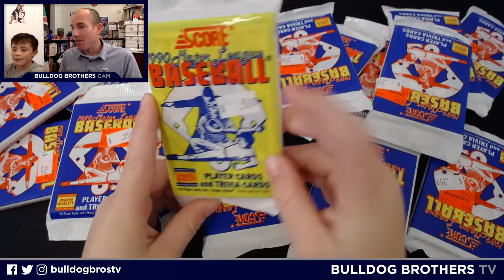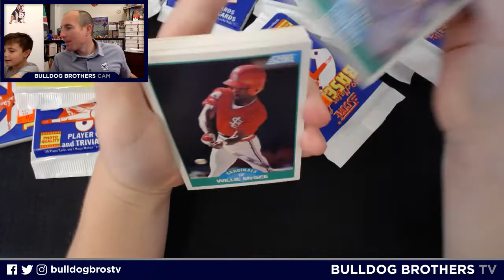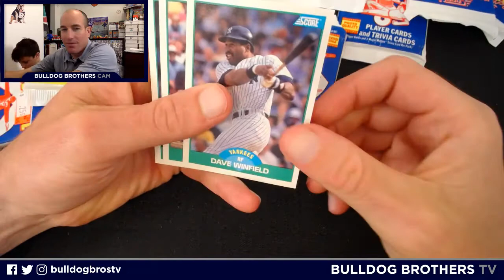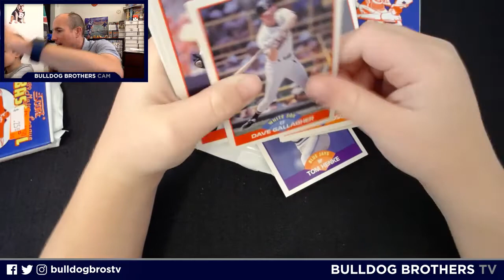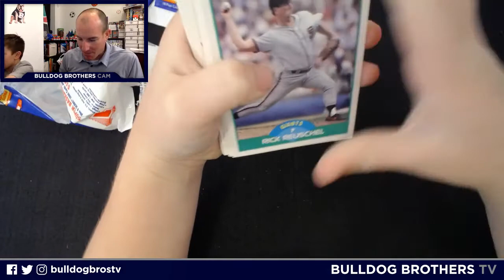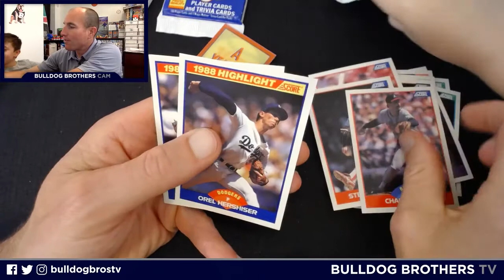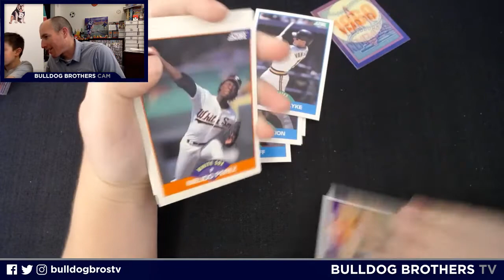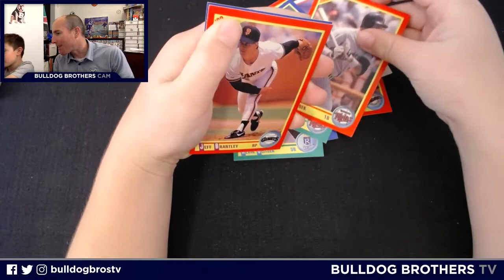WE FORGOT HOW TERRIBLE 1988 SCORE BASEBALL WAS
We scored some 1988 SCORE Baseball packs from our local card shop, Indy Card Exchange, for a quarter a piece. Turns out, they're probably worth less, but what the heck, we had fun with it. Enjoy the ephemera.